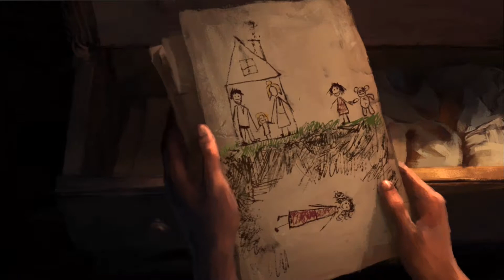Annie: Orígenes | League of Legends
Descubre la chispa que encendió la flama de la Niña Oscura.